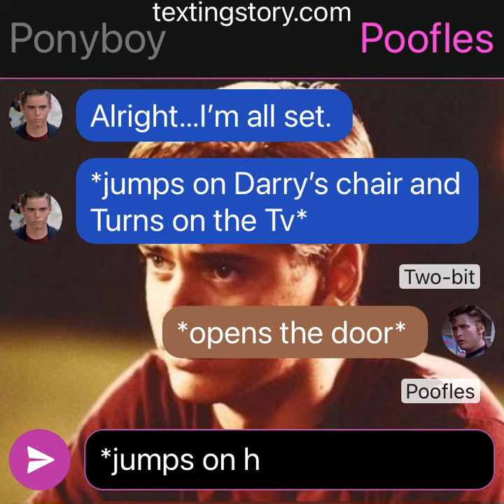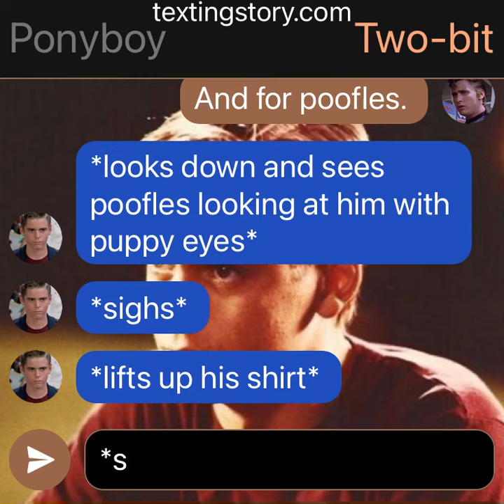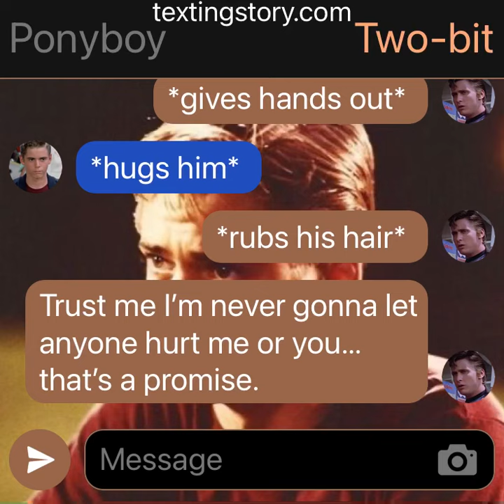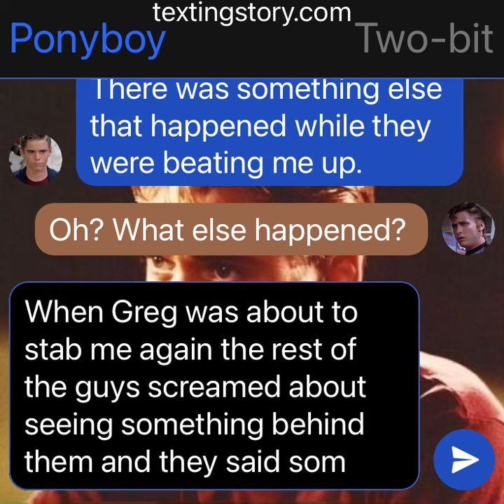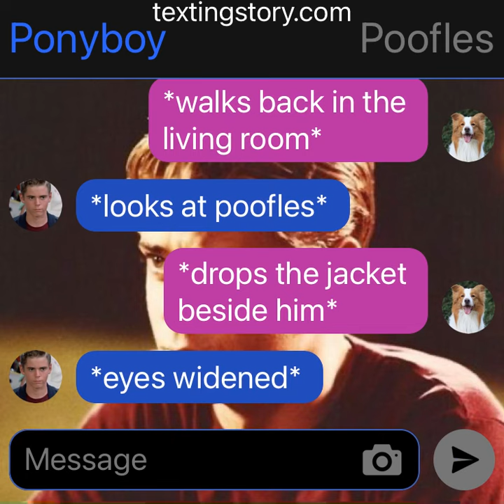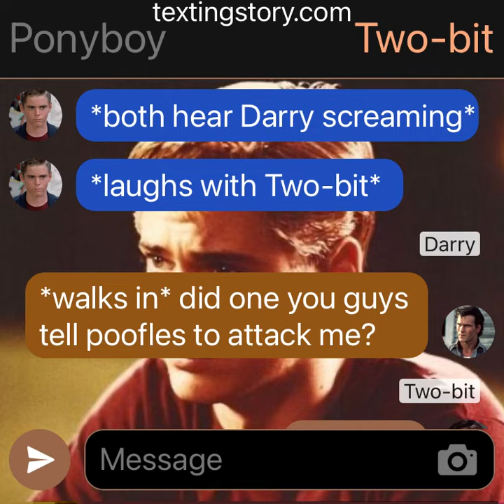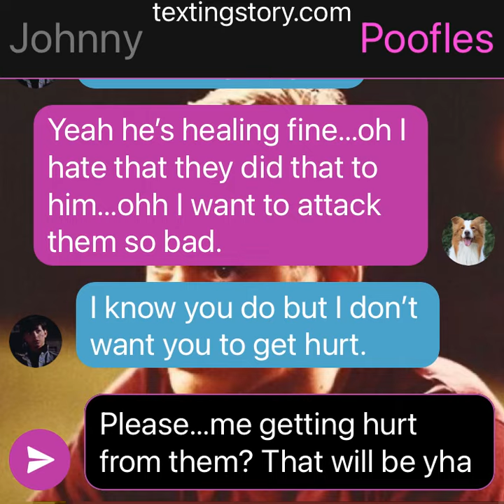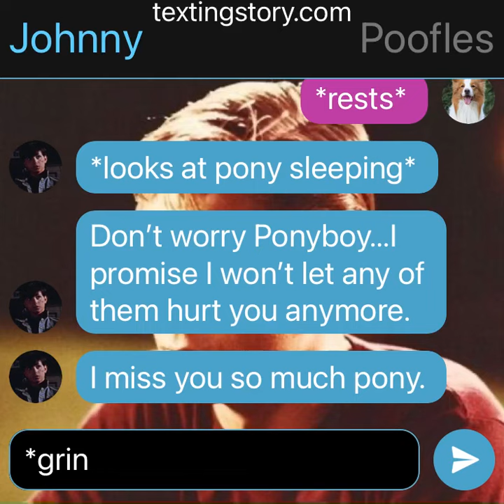Pony’s trouble at school Pt. 3 - The Outsiders Texting Story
Two-bit finds out about pony’s scars and what’s going on pony urges two-bit to not tell anyone else about it!
I hope you all enjoy! Sorry it was a little late I had to take my SAT today so yeah! I’m gonna make a breakfast club outsiders thing next! I came up with it today!